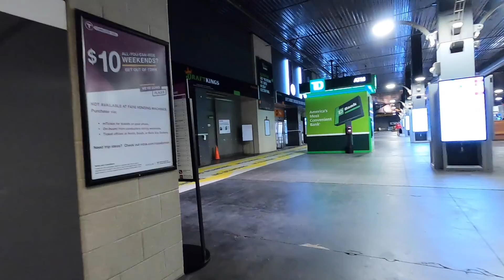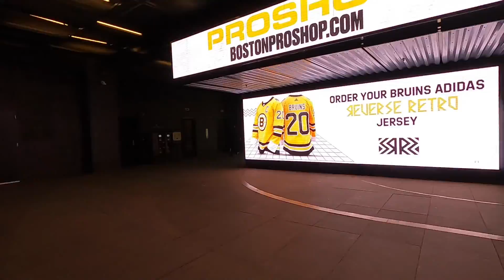Boston Walk: TD Garden & North Station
On a Sunday afternoon in March, I take a short walk around TD Garden and North Station. The statue of the hockey player flying through the air is - of course - Bobby Orr.

Recorded: 03-21-21